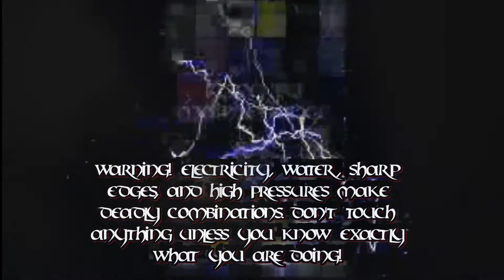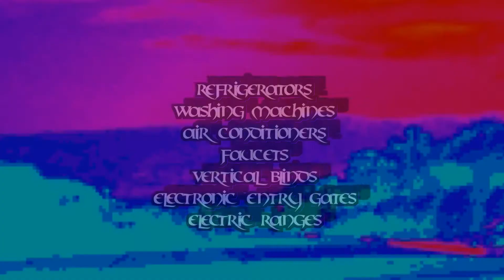Pro Found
Kung Fu Maintenance original Pro Found.